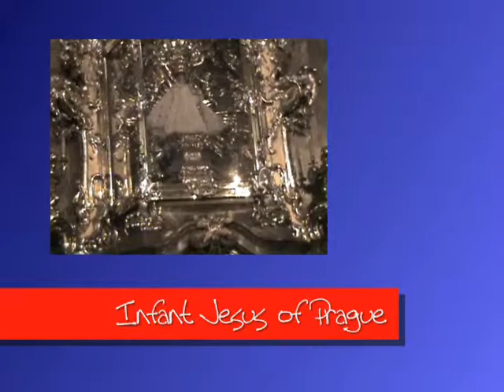Infant Jesus of Prague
Eastern Europe Tour 2008